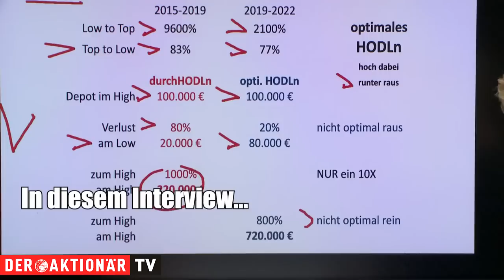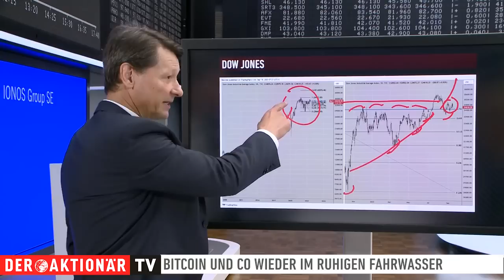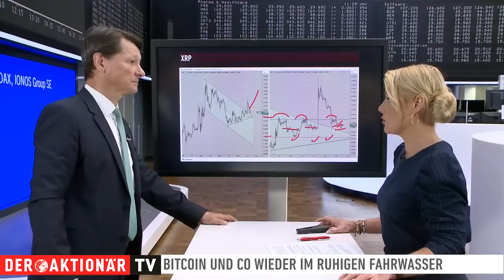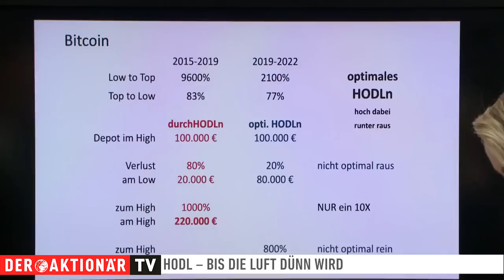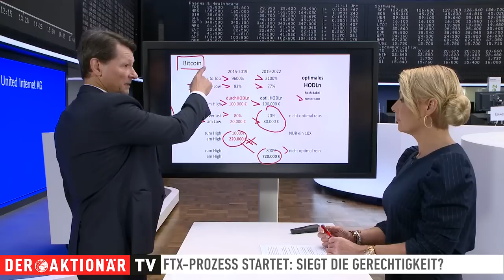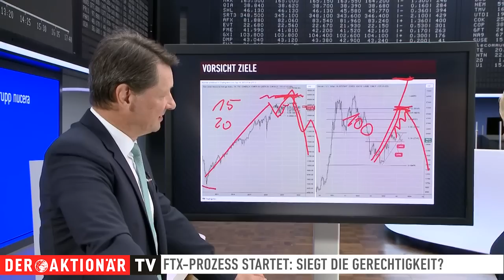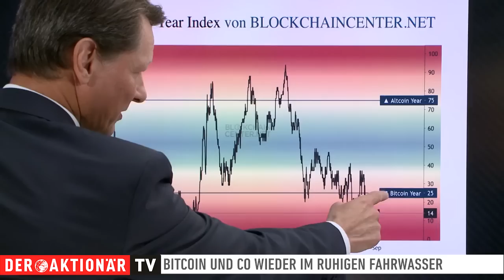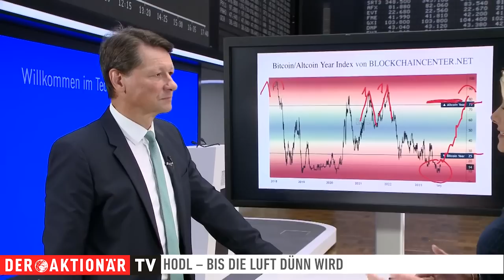Bitcoin: HODLn bis die Luft dünn wird - Ausbruch voraus?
Achterbahnfahrt und die Zerreißprobe: Was die Nerven der Anleger im Kryptomarkt aushalten können, wurde zuletzt mit einigen heftigen Rücksetzern getestet. Ob das digitale Gewitter jetzt vorüber gezogen ist, welche Marken es in den Charts von Bitcoin und Co. zu beachten gilt und welche Rolle der im Oktober startende Prozess gegen den Chef der gecrashten Kryptobörse FTX spielt, erfahren Sie in diesem Interview mit Oliver Michel von Tokentus.

Der Vorstandsvorsitzende und Mehrheitsinhaber der Herausgeberin Börsenmedien AG, Herr Bernd Förtsch, ist unmittelbar und mittelbar Positionen über die in der Publikation angesprochenen nachfolgenden Finanzinstrumente oder hierauf bezogene Derivate eingegangen, die von der durch die Publikation etwaig resultierenden Kursentwicklung profitieren können: Tokentus.